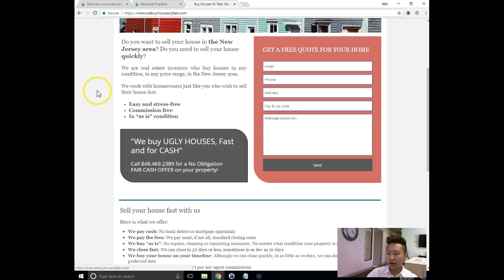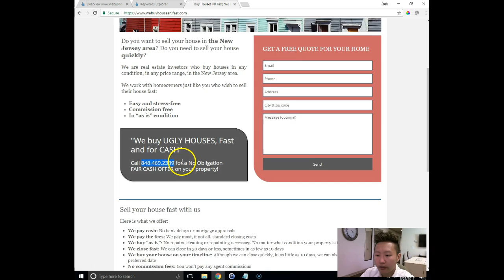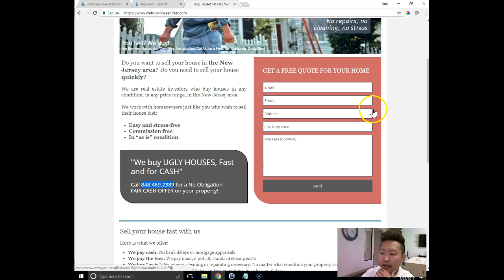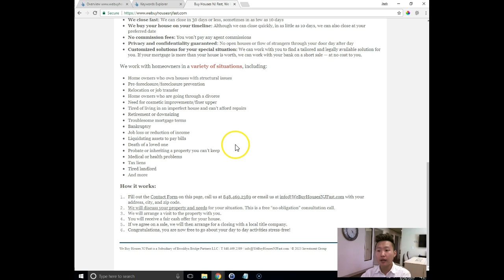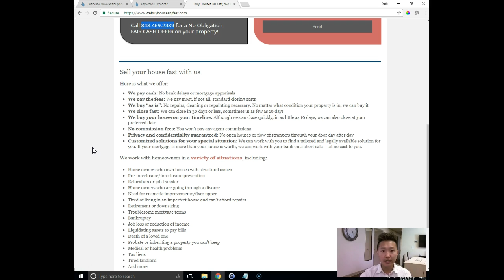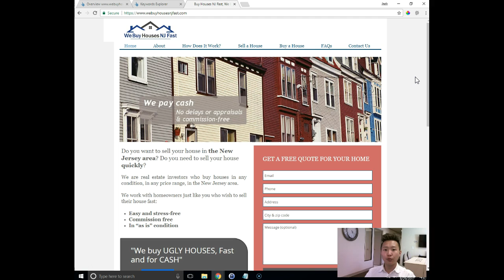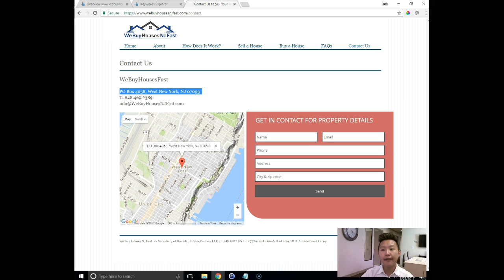We buy houses NJ fast - Video Analysis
for more info!